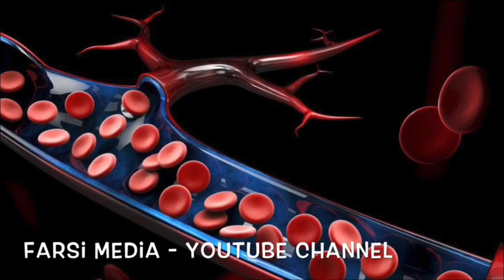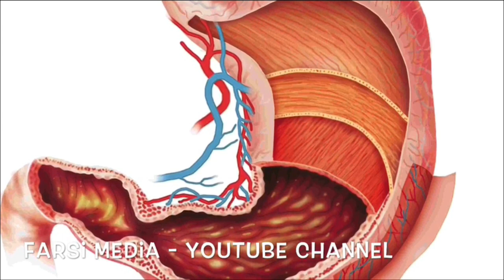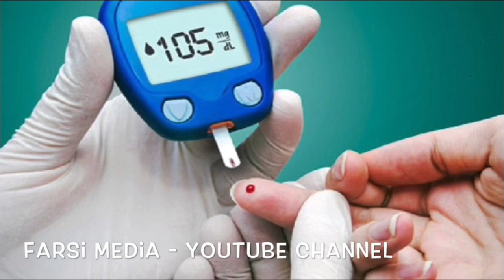نکاتی مهم در رابطه با دست غذا خوردن که نمی دانستید!